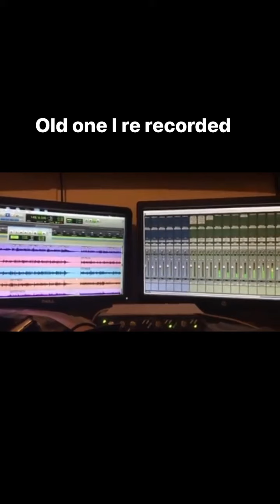Escaping the grave solo section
My old song re-recorded years ago